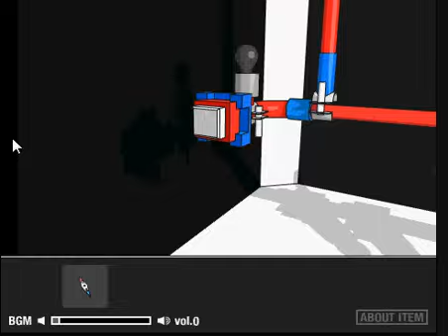Compass Escape walkthrough-perfect End